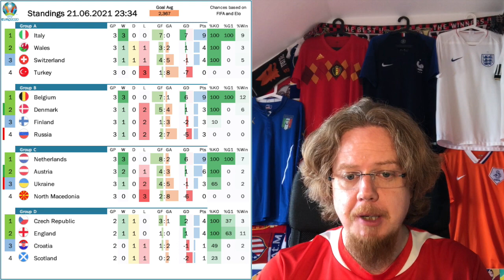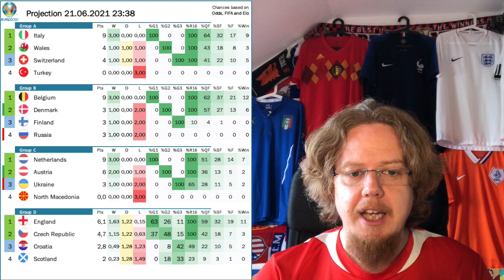Denmark - the Emotional Heart of EURO 2020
The finish of Group B was one to remember: Denmark needed to beat Russia and then hope from some help from Belgium and all that in front of a fervent partisan crowd. The whole game had its up and downs, but in the end everything turned Denmark's way who now find themselves as the darlings of Europe - rightfully so! In Group C, Austria stifled Ukraine especially in the first half and got a narrow but thoroughly deserved win to secure a date with Italy at Wembley.